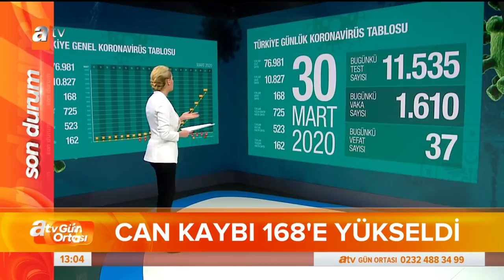Türkiye günlük koronavirüs tablosu - Gün Ortası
korona atvhaber koronavirüs corona Tüm merak edilenler Gün Ortası Bülteni ile atv ekranlarında… Son dakika gelişmeleri, siyaset ve ekonomi haberleri, anne - bebek ve sağlık konularında özel dosyalar, hepsi saat 13:00'te atv Gün Ortası bülteninde yer alıyor. atv Gün Ortası Bülteni, Deniz Türe'nin sunumuyla, hafta içi her gün 13.00'te atv'de…